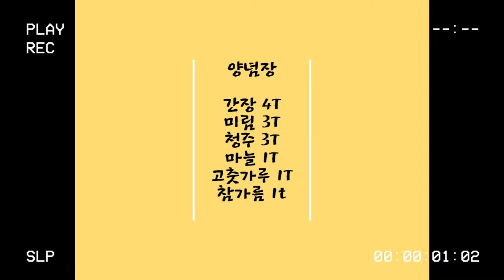◐곤약구이◑~속까지 맛이 느껴지는 특별한 곤약의 맛이랍니다 ▣간이 베인 곤약, 다이어트로 색다르게 시작하세요◐Grilled konjac ◐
◈ 재   료
곤약  1봉지

◈ Material
a bag of konjac
2 cheongyang peppers
◈ 양 념 장
간장  4T
미림  3T
청주  3T
마늘  1T
고춧가루  1T
참기름  1t

◈ Seasoning sauce
4T soy sauce
Mirim 3T
Cheongju 3T
1T garlic
Chili powder 1T
1t sesame oil
다이어트 곤약구이
특별한 곤약구이
밑반찬 강추
가성비 갑